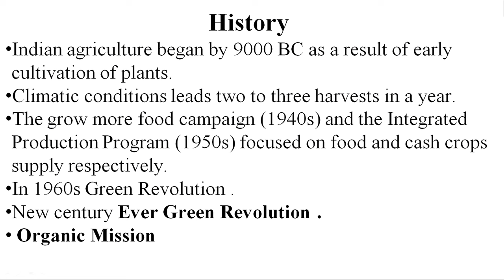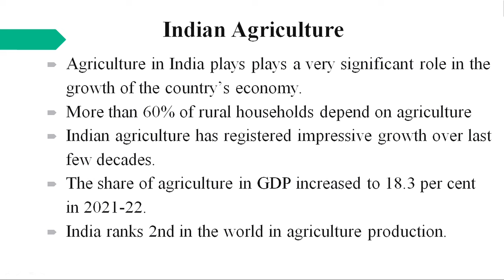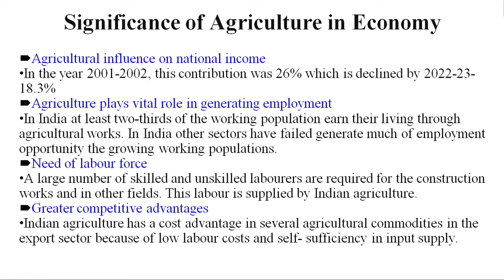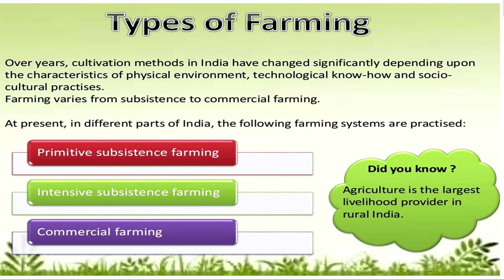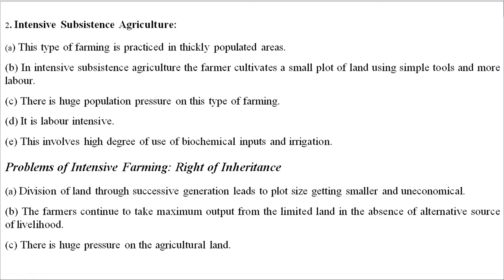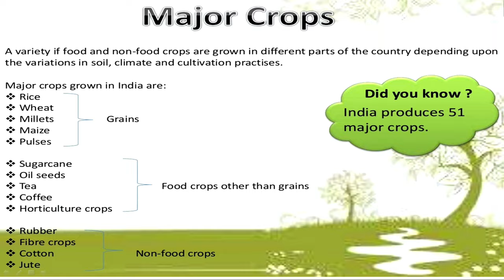Live Interaction on PMeVIDYA : Agriculture Subject: Social Science Class: X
Subject: Social Science Class: X

Sahyog Session
Mon-Fri                                             5-5.30pm

The programs can be viewed on:
1. DD Free dish channel #2022 to 2033 ( PM eVidya  Class 1 to  PM eVidya Class 12)
2. Zee Dish TV Channel #950
3. Jio TV App
4. ‘NCERT OFFICIAL’ YouTube Channel